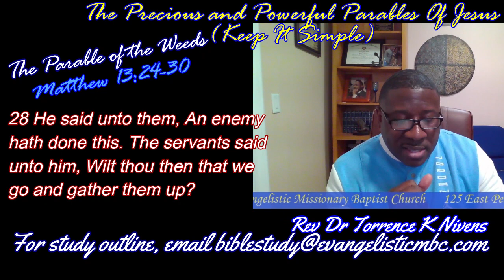Bible Study 3/3/2021 - The Precious Parables of Jesus Christ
Rev Dr Torrence K Nivens - Parable #5, Parable of the Weeds, Part 1 - Matthew 13:24-30, Luke 8:11-15, Mark 4:13-20